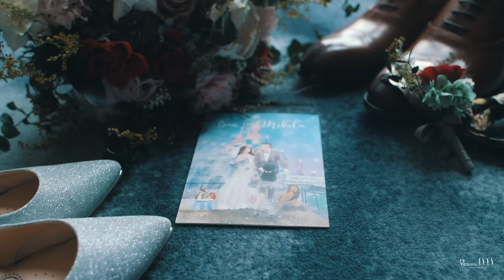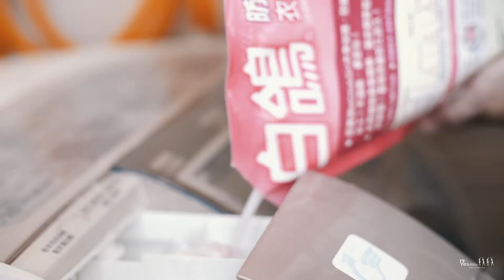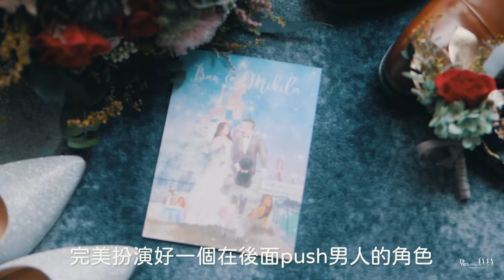新板希爾頓酒店|婚禮錄影|婚錄推薦|海外婚禮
所謂不打不相識，暴力又直接，簡單粗暴的．．．一場堅定的愛情就這樣修成正果了。

「我覺得她在我眼裡，就是一個很平凡缺點很多的人，然後個性很討人厭的人這種．．．」一開始兩人並不討喜，可是峰迴路轉卻很投緣。「可是我覺得兩個人在一起就是一面鏡子。反射之下我也應該也是很討人厭的，她整體來講討人厭，但是我很喜歡。」
「你也很討人厭阿。」
「所以她也很喜歡。」

Ben ＆ Mikila就是這樣吵架起家的伴侶，就這樣開始五年的並肩作戰，早上四、五點一起去開店，十二點才拉下鐵門回家。疲勞的恍神，付出卻更加加深。就這樣走到了還債的日子，兌現支付一生的真愛支票。

一對戰鬥派的俠侶，接受著一對強大的父母的傳承，媽媽激昂含淚的託付給Ben。接下來就是兩個人的主場了！

「我不會當你背後的那個女人，因為我是跟著你一起努力往前衝的，即便這條路會很辛苦，我也不害怕，因為我有你。」Mikila承諾道。

在我們的鏡頭前，Ben 和 Mikila真的是有好多好多想講的。還好他們可以講一輩子。

婚禮錄影 : YES先生專業錄影團隊 首席攝影師
早餐店面 : 兩個胃brunch
場地 : 台北新板希爾頓酒店 Hilton Taipei Sinban
主持人 : 蘇菲Sophie
平面 ：  A-wei

→ 也請參觀我們的IG & Youtube專屬頻道

MB012ZOOYC8NUOC